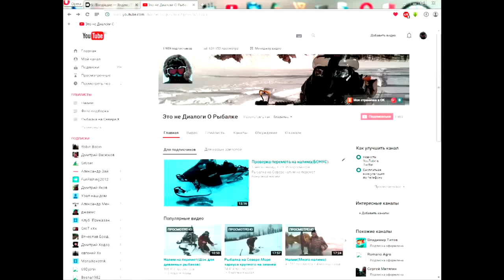Под Новый Год.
Рыбалка на Севере,всех с наступающим и Новым Годом!
Хотел поздравить всех с Енисея,выговорился в пожеланиях для всех без исключения но ветер сука весь звук унёс((
С Новым Годом Друзья!!!Счастья,удачи,благополучия,здоровья и всего самого самого в Новом Году!
Будем надеяться что Новый 2017 Год!будет лучше для всех!!!
Канал "Это не Диалоги О Рыбалке"поздравляет всех...